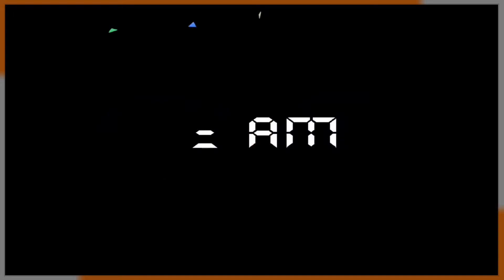Five Nigths at Freddy's 2 - Noche final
Hola buenas, bienvenidos al canal y estamos con la ultima parte de Five Nights at Freddy´s 2 superando el ultimo desafio para obtener la tercera estrella del juego, asi que espero que lesn guste, gracias por ver y espero que tengan un excelente dia.